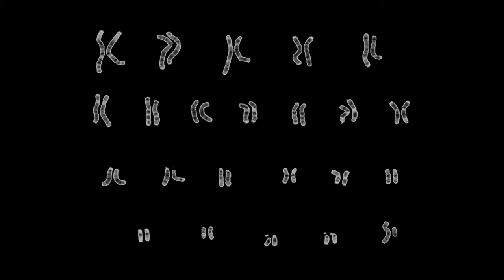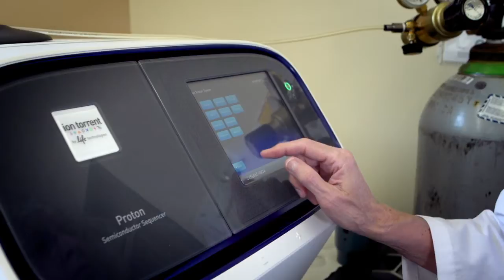| FRQS | Un test de dépistage de la trisomie 21 | Jean-Claude Forest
Capsule produite pour l'émission Que sont devenues les découvertes de jadis, diffusée à Canal Savoir.

Cet extrait retrace l'évolution d'une découverte de Jean-Claude Forest, de l'Université Laval, sélectionnée parmi les 10 découvertes de l'année 1995 de Québec Science.